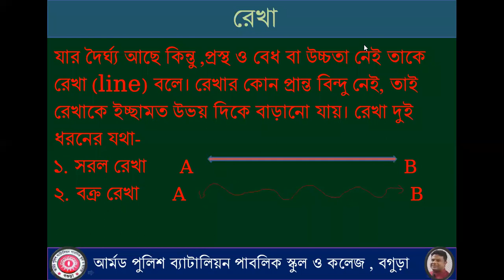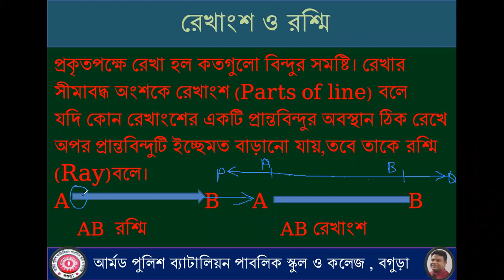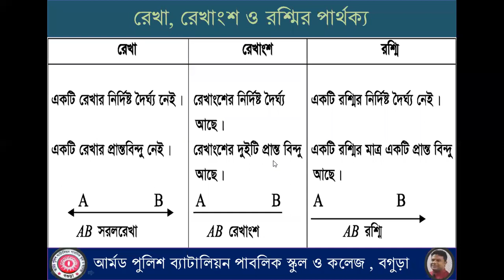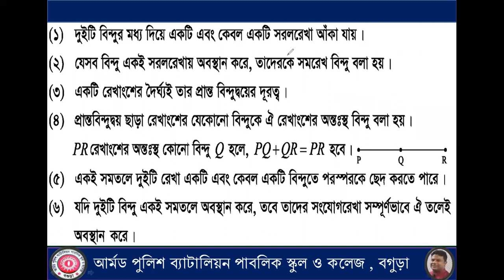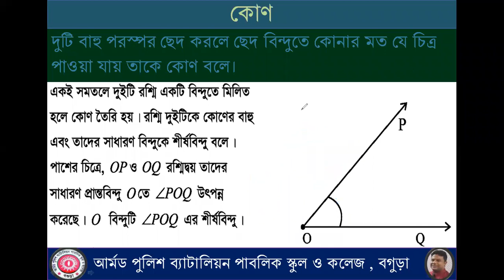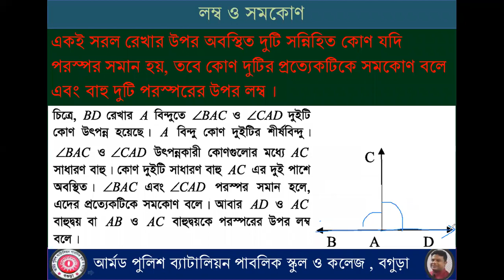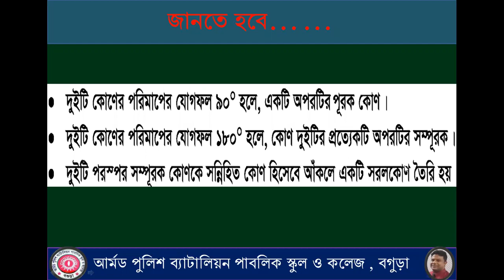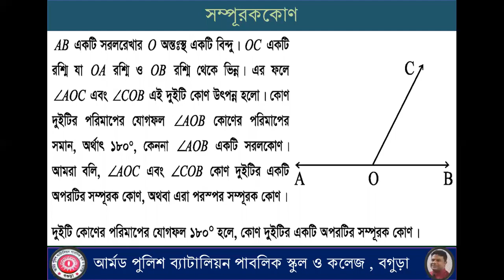ষষ্ঠ শ্রেণি, জ্যামিতির মৌলিক ধারণা